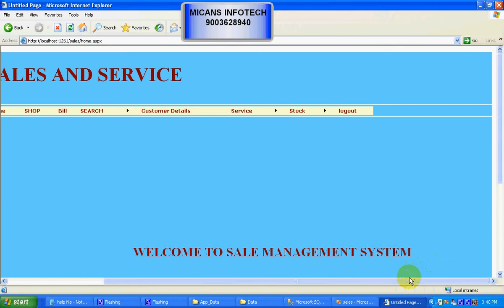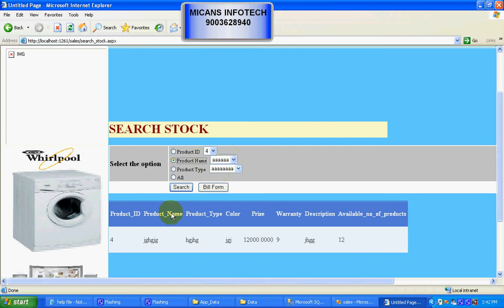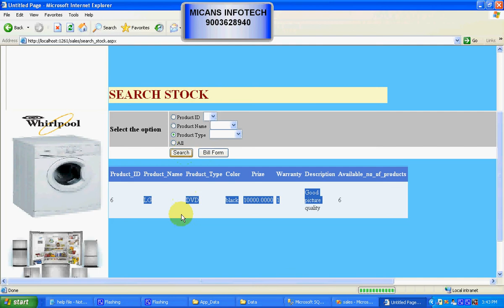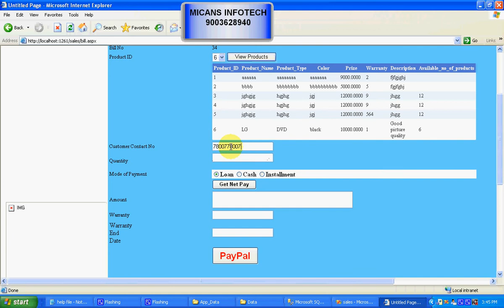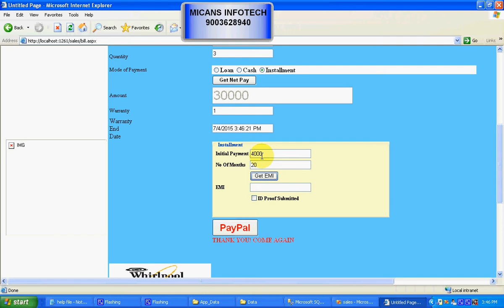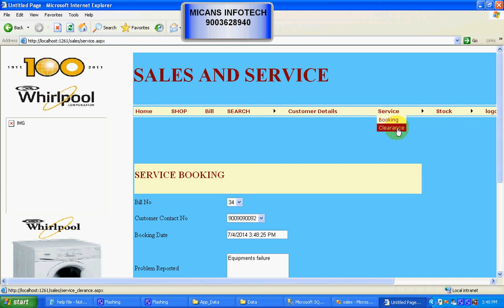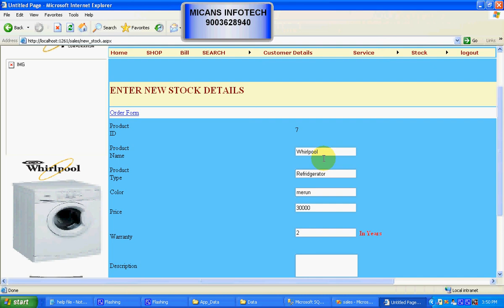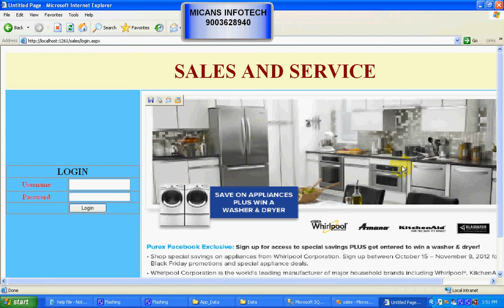Sales and Service management system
Sales and Service management system  APPLICATION  PROJECTS 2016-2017